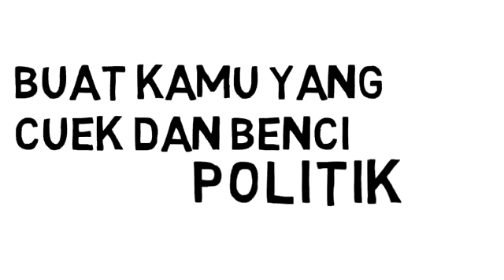Berpolitik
Yuk anak muda jangan benci politik ya...